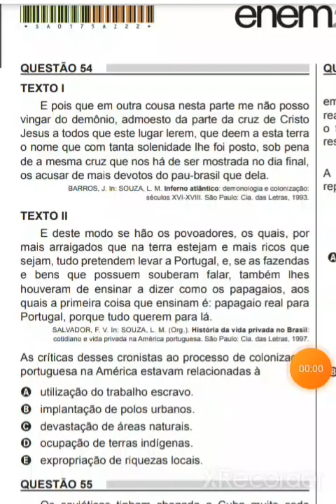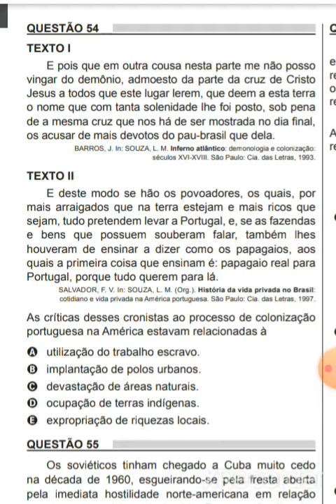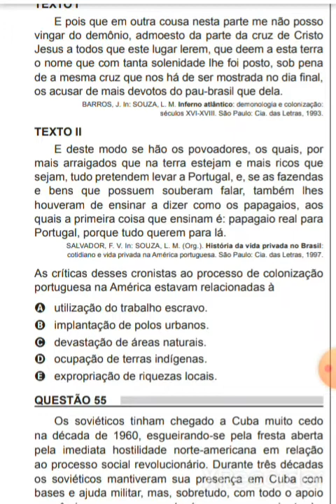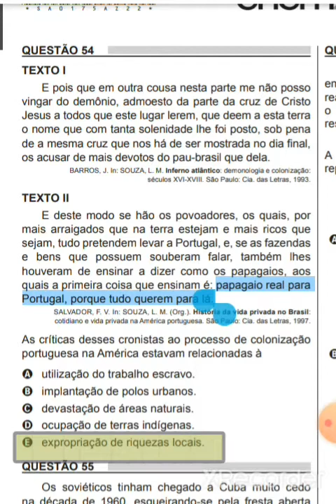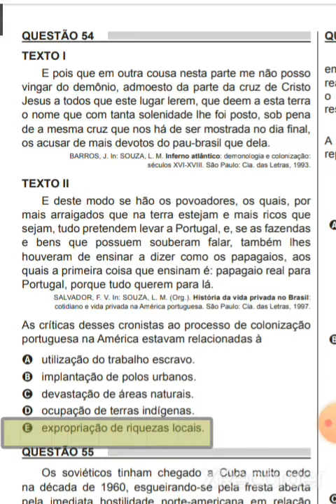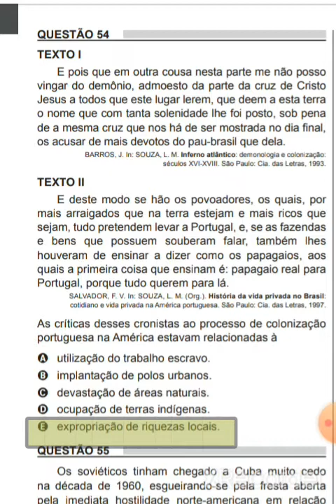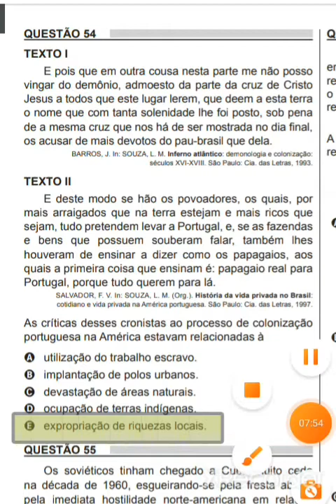Questão 54 Enem 2018 caderno Azul 📚 Humanas 1 apli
QUESTÃO 54
TEXTO I
E pois que em outra cousa nesta parte me não posso
vingar do demônio, admoesto da parte da cruz de Cristo
Jesus a todos que este lugar lerem, que deem a esta terra
o nome que com tanta solenidade lhe foi posto, sob pena
de a mesma cruz que nos há de ser mostrada no dia final,
os acusar de mais devotos do pau-brasil que dela.
BARROS, J. In: SOUZA, L. M. Inferno atlântico: demonologia e colonização:
séculos XVI-XVIII. São Paulo: Cia. das Letras, 1993.
TEXTO II
E deste modo se hão os povoadores, os quais, por
mais arraigados que na terra estejam e mais ricos que
sejam, tudo pretendem levar a Portugal, e, se as fazendas
e bens que possuem souberam falar, também lhes
houveram de ensinar a dizer como os papagaios, aos
quais a primeira coisa que ensinam é: papagaio real para
Portugal, porque tudo querem para lá.
SALVADOR, F. V. In: SOUZA, L. M. (Org.). História da vida privada no Brasil:
cotidiano e vida privada na América portuguesa. São Paulo: Cia. das Letras, 1997.
As críticas desses cronistas ao processo de colonização
portuguesa na América estavam relacionadas à
A utilização do trabalho escravo.
B implantação de polos urbanos.
C devastação de áreas naturais.
D ocupação de terras indígenas.
E expropriação de riquezas locais.